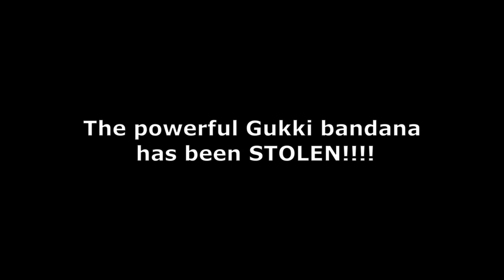The Stolen Gukki Bandana Trailer | AdvJam2023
The Trailer for the game which might be the best submission to the adventure jam 2023(SPOILER: It won't be the best submission)